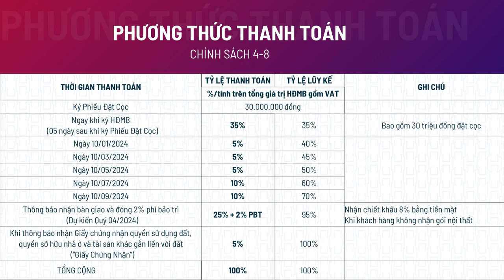The Hybrid | Tóm tắt "Bộ đôi chính sách - vô địch khu Đông" [Quốc Khải Official]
THE HYBRID LÀ THÁP CĂN HỘ ĐẸP NHẤT THUỘC TỔ HỢP MT EASMARK CITY SỞ HỮU 80% MẶT SÔNG VĨNH VIỄN TRONG KHI 20% SỞ HỮU HỒ BƠI RESORT 5 SAO, ĐƯỢC NÂNG CẤP TẦM CAO MỚI VỚI SMARTHOME FPT & ĐƯỢC VẬN HÀNH BỞI TOKYU PM VIỆT NAM.